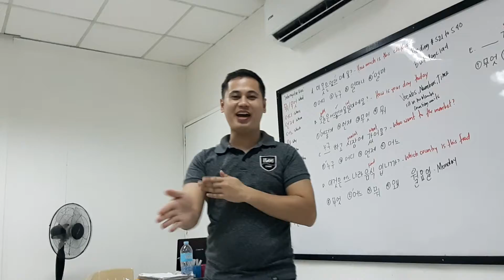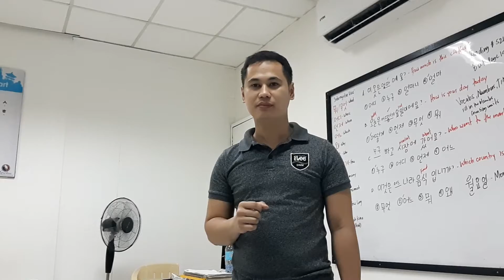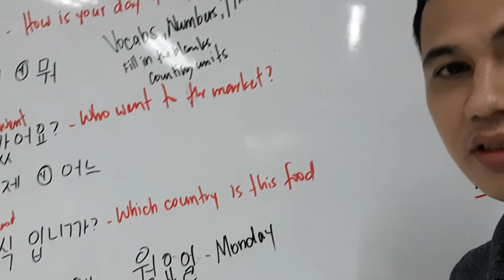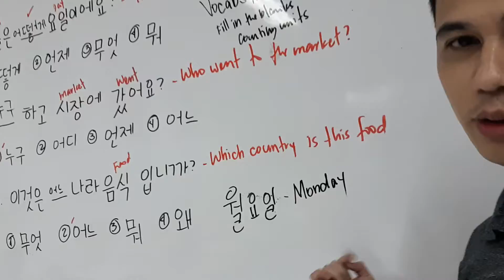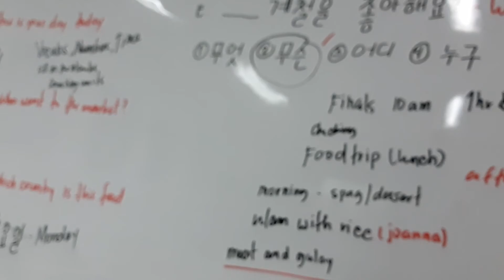I LEARN a bit korean but not too smart